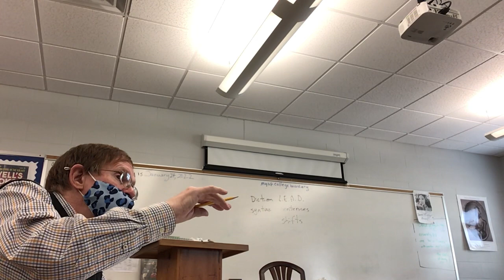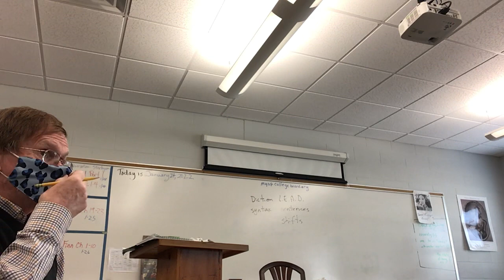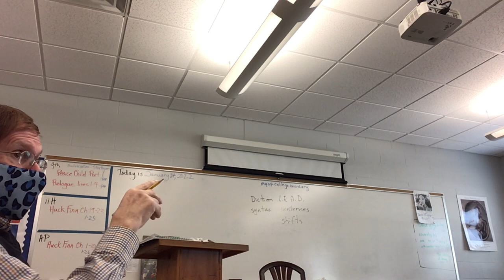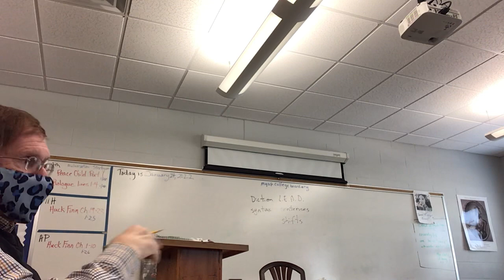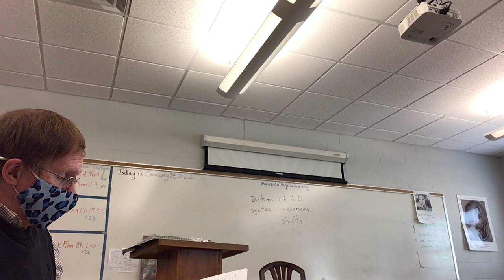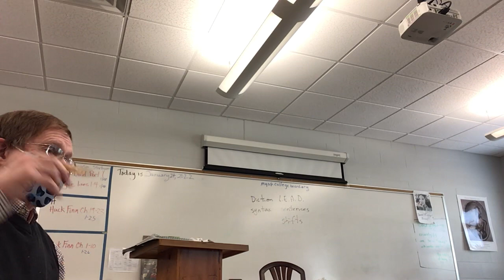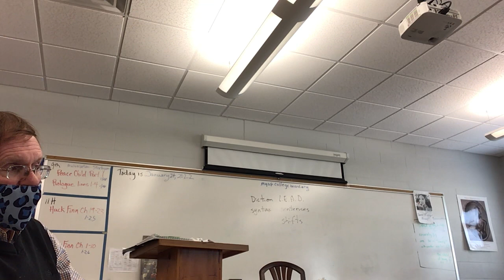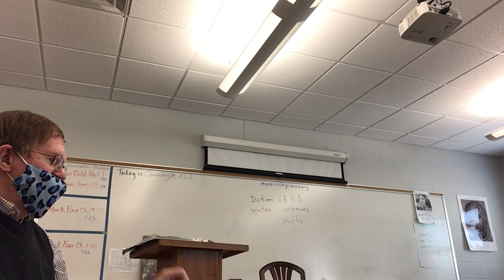1/24/2022 Dickinson poems: “Narrow Fellow”, “Slant of Light”